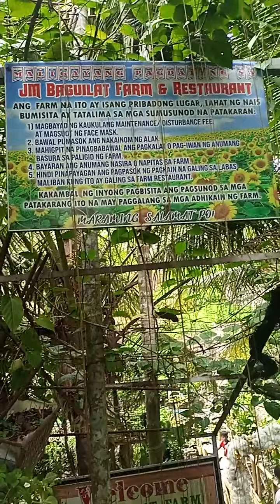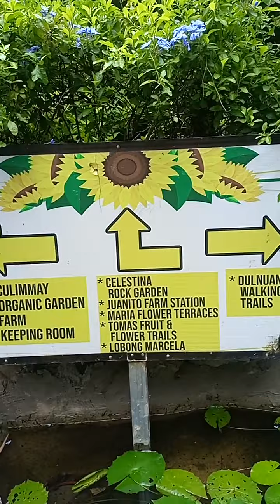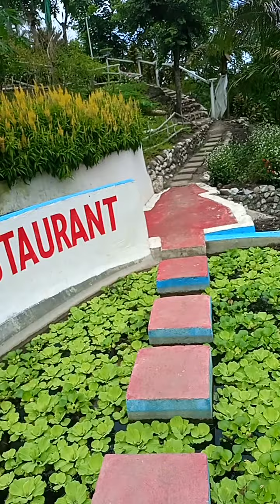JM Farm Flower Gardens Weekend Getaway Part1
JM farm located in Lamut Ifugao is a beautiful place where you can see a different kinds of flowers and you can also celebrate special events like birthday or wedding.They have the picnic and camping ground.Playground/Park for children..Adult and children will surely enjoy the place.